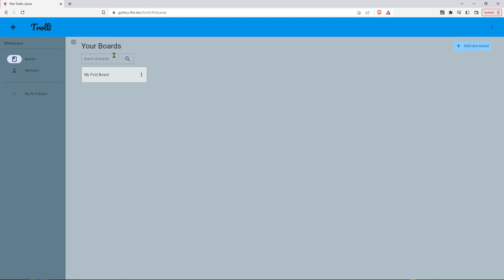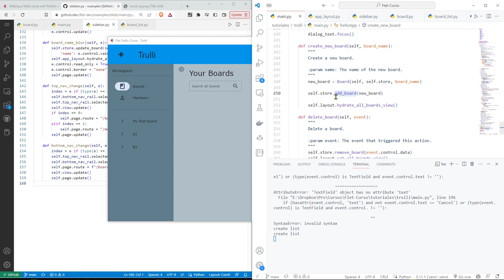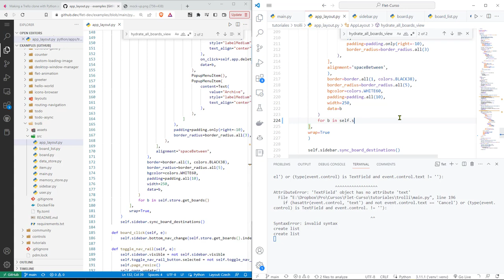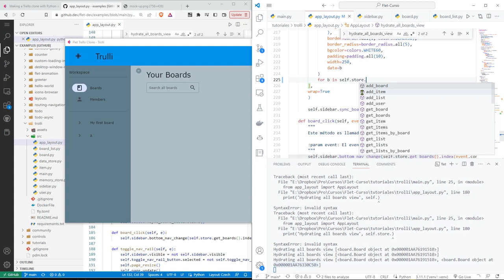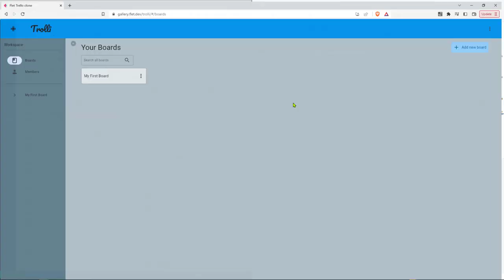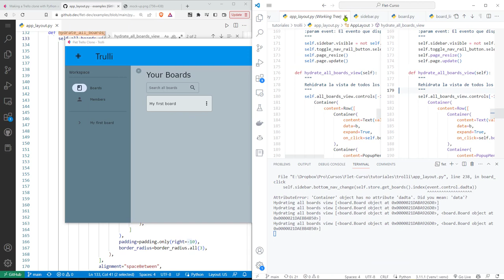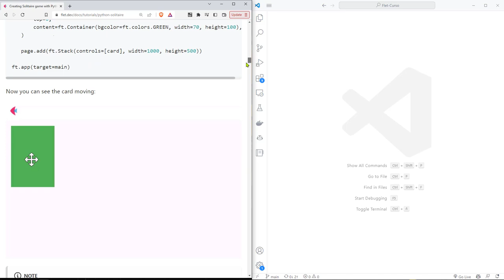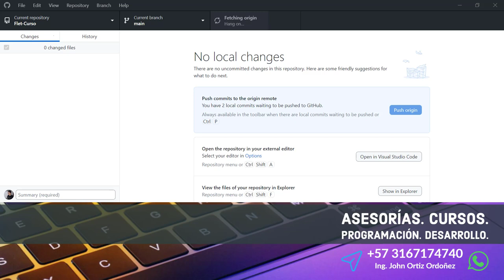Flet Curso: 262 TROLLI - Ajustes Finales Sobre la Aplicación - Vista de Todos los Boards Existentes